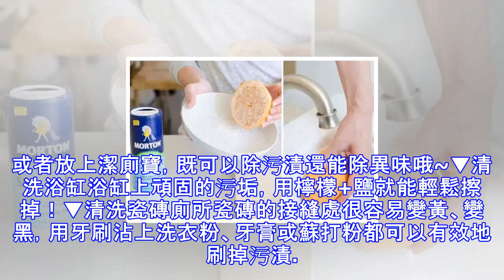「8招」讓廁所干淨如新，愛乾淨的女人學起來！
「8招」讓廁所干淨如新，愛乾淨的女人學起來！ 廁所是家裡最潮濕的地方，清潔不到位很容易滋生細菌，簡單幾招讓你的廁所乾淨如新！▼清洗水龍頭水龍頭上的水漬看起來很髒？一招就能去除！白醋和小蘇打粉混合均勻，將衛生紙放進去完全浸濕，然後蓋住水龍頭30~60分鐘，揭開後用清水沖凈即可。▼清洗淋浴頭淋浴頭用久了表面會結一層水垢，看起來髒髒的，更嚴重的會堵住出水口！不妨拿一個塑料袋，倒入白醋，包裹住淋浴頭並用橡皮筋固定，浸泡1小時後用干毛巾擦乾。▼清洗馬桶1、馬桶里難以清除的黃漬，可以撒上小蘇打粉，用熱開水沖泡半小時後再洗。馬桶內緣出水口處，也要記得用衛生紙浸透小蘇打溶液後覆蓋住，以達到浸泡的目的。2、條件...